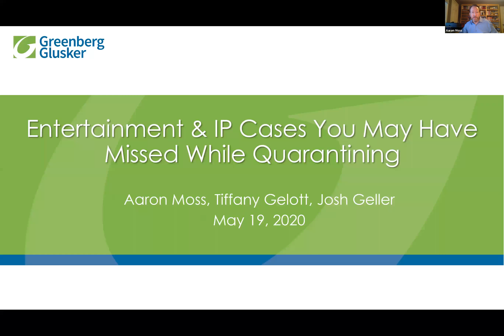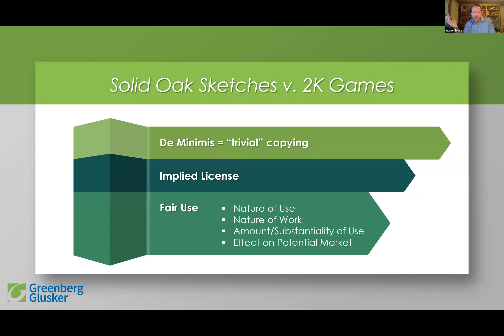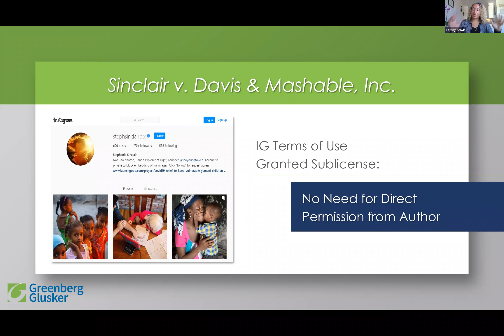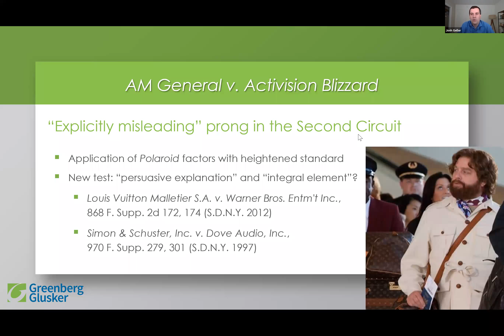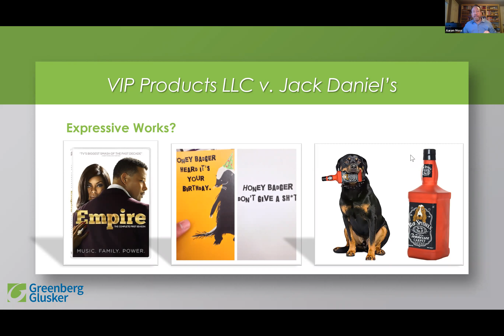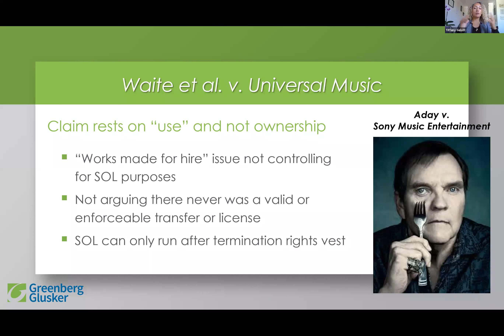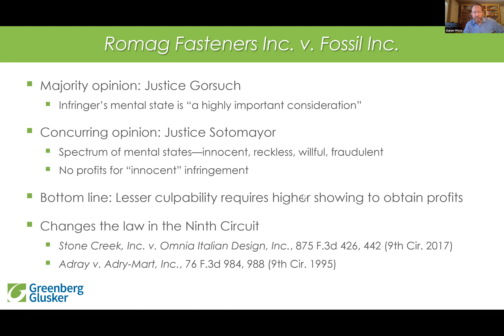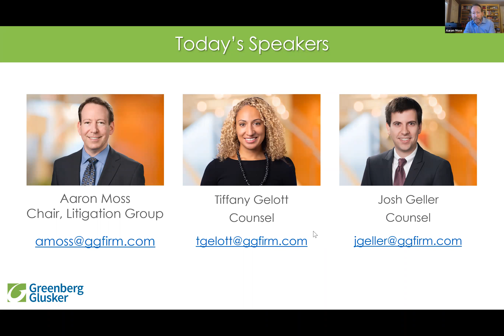Entertainment & IP Cases You May Have Missed While Quarantining (WEBINAR)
Three of Greenberg Glusker’s entertainment and media litigators present a round-up of notable intellectual property and entertainment cases from the past few months that may have been overlooked during the COVID-19 pandemic.

The panel discusses the following cases as well as answers questions from the audience:

- The Supreme Court’s resolution of a long-standing circuit split on the recovery of profits in trademark infringement cases.
- A First Amendment case involving a dog chew toy parodying Jack Daniels.
- A summary judgment ruling in favor of Activision in a trademark lawsuit brought by the manufacturer of Humvee military vehicles.
- A copyright termination decision that allows a putative class action to proceed against Universal Music.
- A decision granting summary judgment in connection with a video game’s depiction of tattoos of NBA stars.
- A ruling in a copyright dispute arising from the use of photographs published on Instagram.